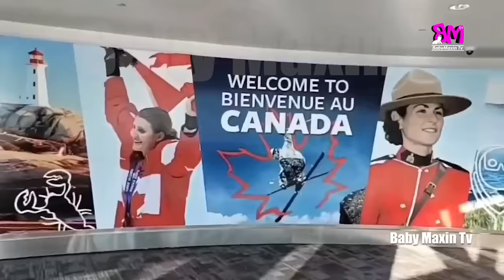Baby Maxin's Trip To Canada | Part 1